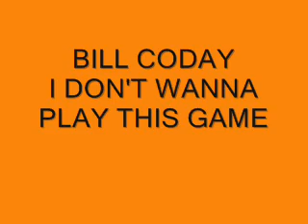BILL CODAY - I DON'T WANNA PLAY THIS GAME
Superb 70's tune from Bill Coday - the flip to a Man Can't Be A Man